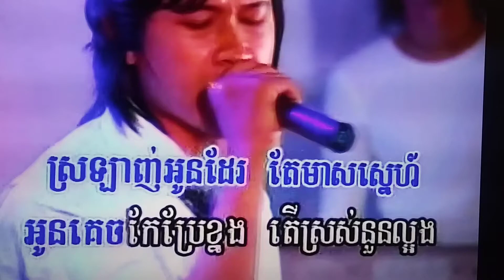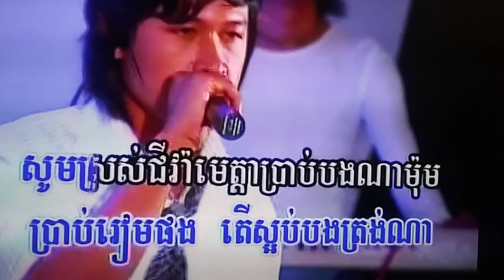February 2, 2024